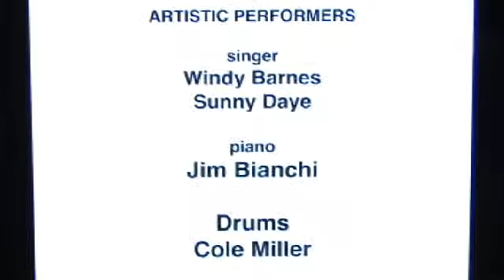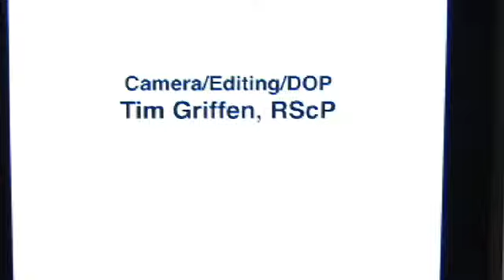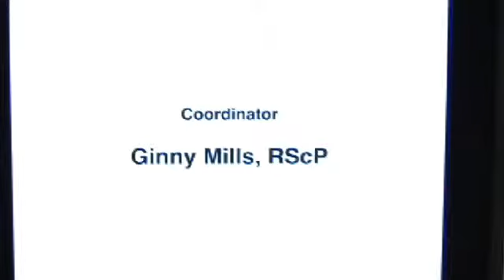2/19/14 Un-Examined Thought, Rev. Tammy Mars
Filling in for Rev. Sunshine Daye, we welcome Rev. Tammy Mars back to our Wednesday Night service with a message that examines how we think.